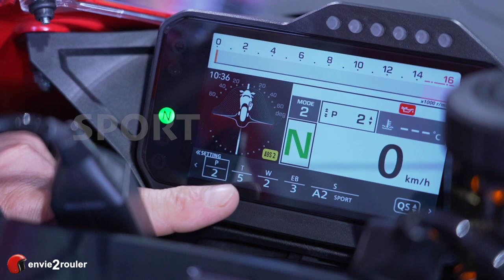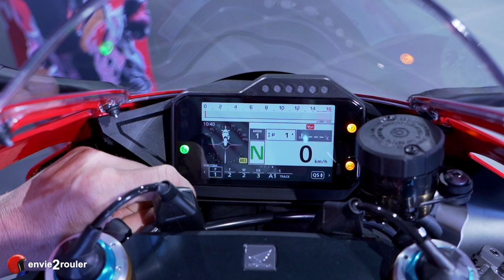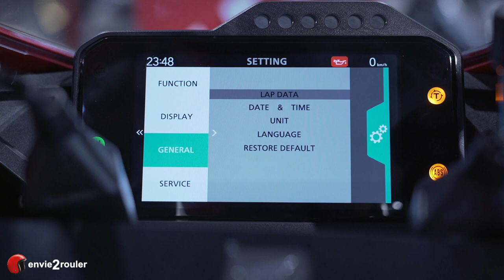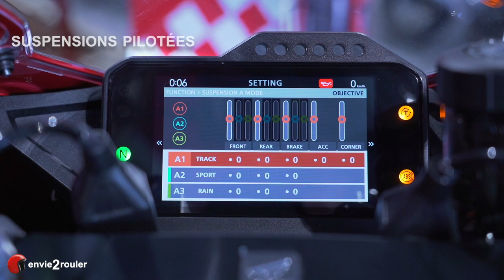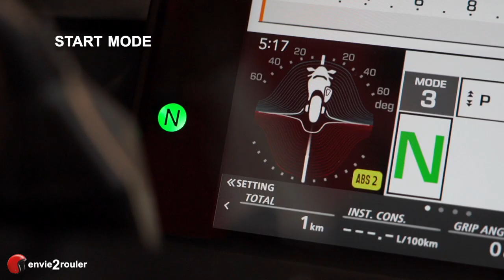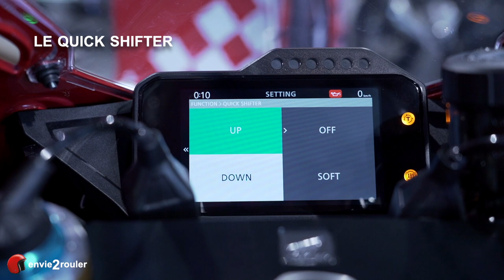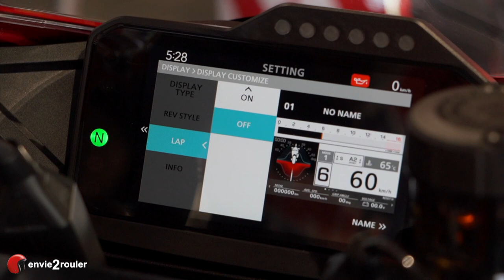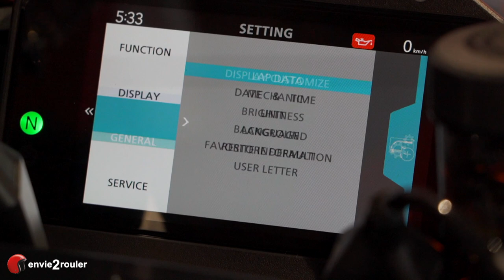HONDA CBR1000RR-R Fireblade SP 2020 - Tuto mise en mains - envie2rouler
Jean-Marc DELETANG, ancien pilote professionnel et fondateur de envie2rouler vous présente la toute nouvelle sportive de chez HONDA :
la CBR SP Fireblade .
Née pour la course, la Fireblade est une toute nouvelle machine conçue par les ingénieurs du HRC de de Honda.
1000cm3, 217CV à 14.500 tr/mn : UNE BOMBE !

  0:32 caractéristiques et ergonomie
  1:20 nouvelle fourche, suspension Öhlins et étriers Brembo, carénage
  1:59 démarrage sans clé
  2:22 ouverture réservoir et selle passager
  2:45 les comodos gauche et droite
  3:20 réglage de la garde du frein avant
  3:36 les différents modes (rain/track/sport) et le tableau de bord
  4:10 le quick-shift : principes du shifter up-down
  4:51 les menus du tableau du bord
  5:24 le REV indicator
  6:42 suspensions pilotées
  8:06 le START-MODE pour des départs mode GP !
  8:47 paramétrer le shifter
  9:58 juste pour le fun ?
10:18 le mode LAP (tour par tour)
11:32 mot de la fin... et proposition

Remarque : le tableau de bord de cette Honda CBR1000RR-R Fireblade SP n'est pas hélas disponible en français (au moment où nous avons tourné cette vidéo)

Matériel mis en oeuvre :
- Sony A7iii + Sony 24/105 F4 G + Samyang 35mm 1.4 AF
- Prise de son Rode Wireless Go + Lavalier Go
- Eclairage 2 panneaux LED Neewer
- Trépied Manfrotto à tête fluide